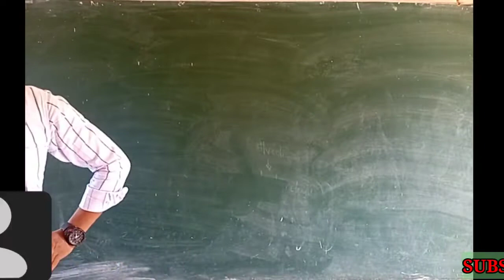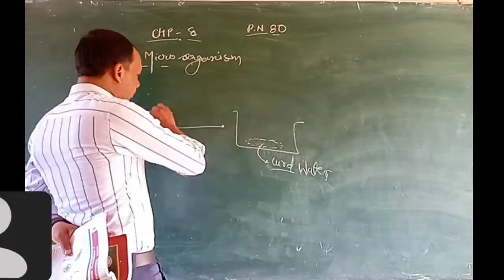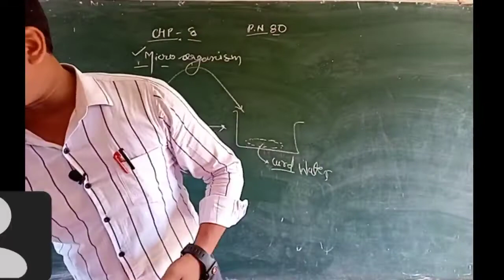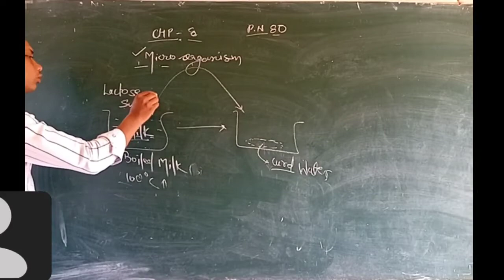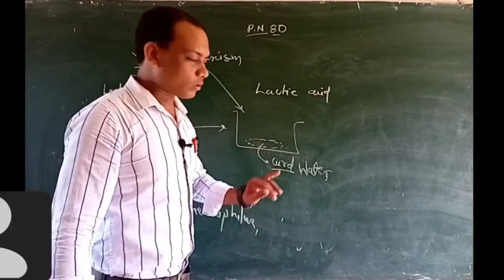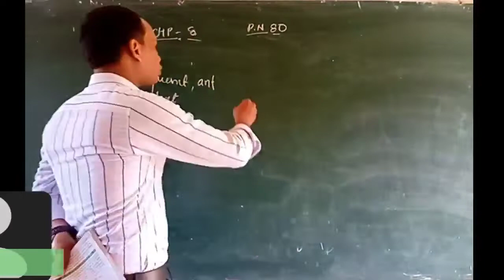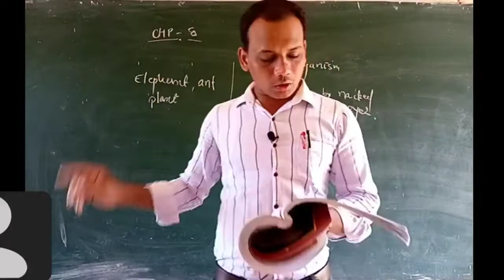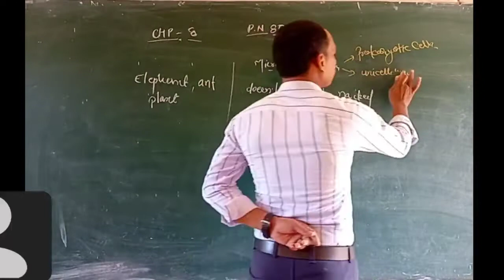What is Microorganisms || introduction || Microorganisms class 8th || chap-8